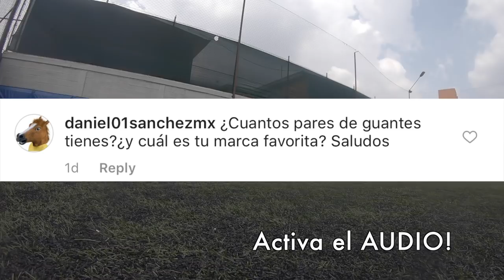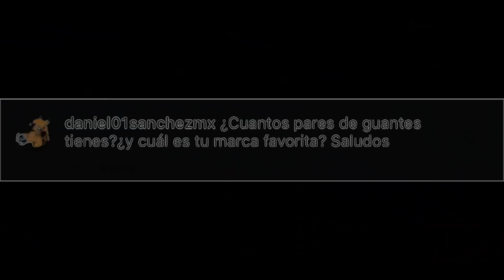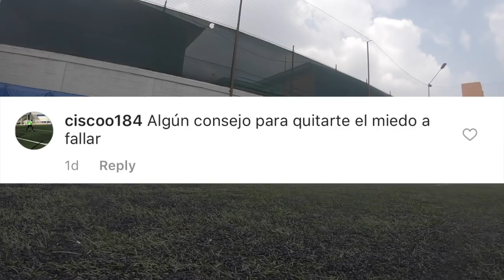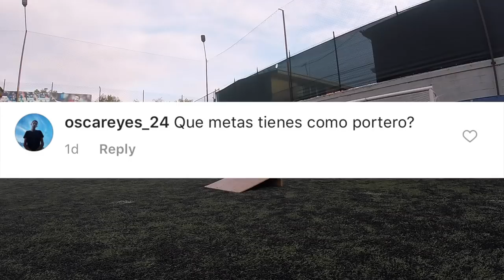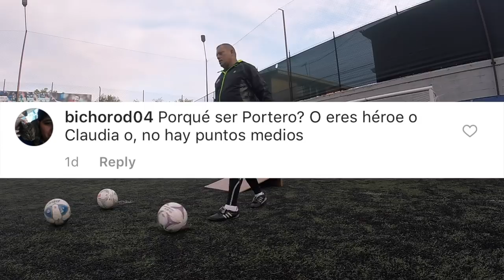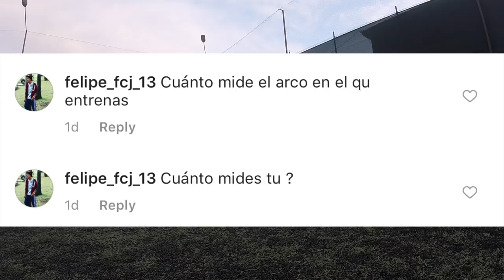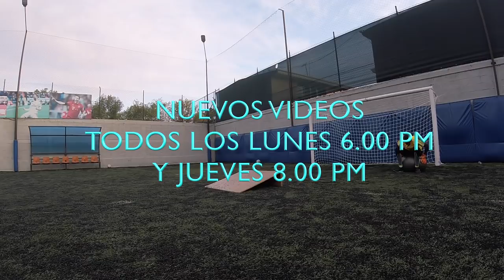¿Cómo PERDER el MIEDO a COMETER ERRORES como PORTERO? - ESPECIAL 3K / Q&A #1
YA SOMOS 3MIL CRACKS! Primero, muchísimas gracias a todos los que pertenecen a esta comunidad, sin ustedes NADA de ESTO sería posible, espero que sigamos creciendo, compartiendo y aprendiendo cosas nuevas acerca de nuestra posición! Nosotros somos PORTEROLOGÍA